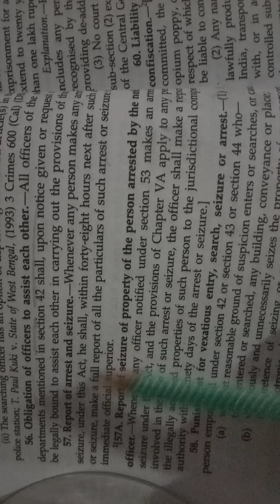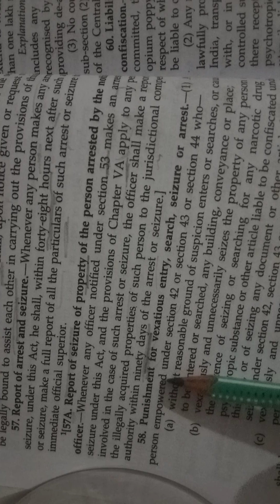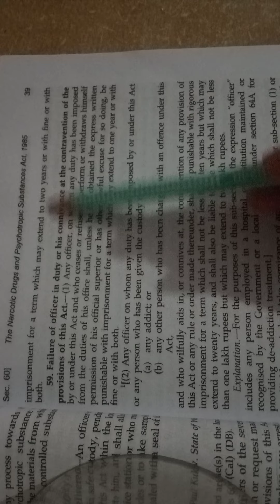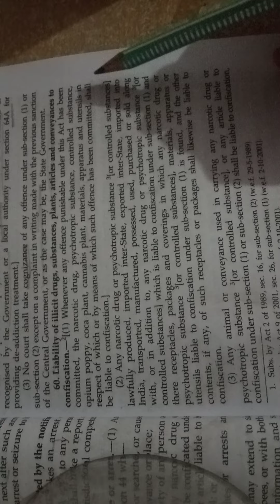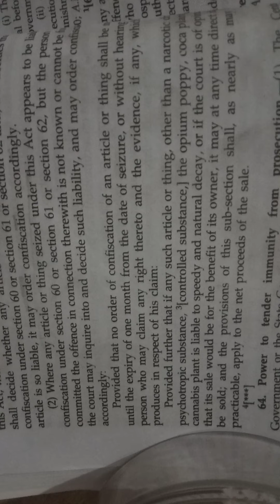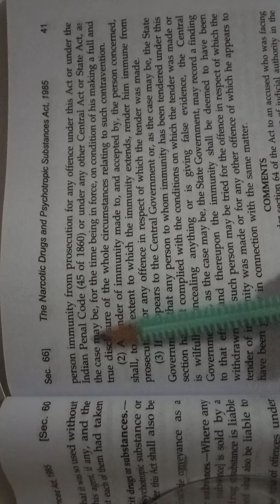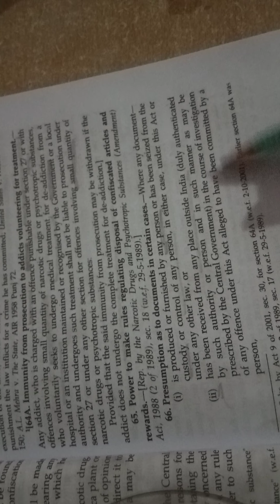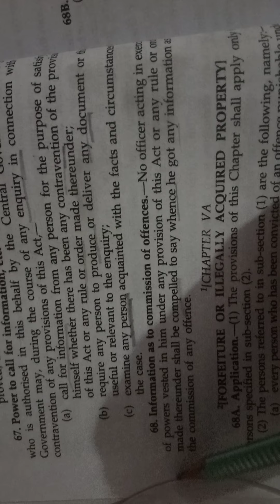NDPS (PROCEDURE) PART 3